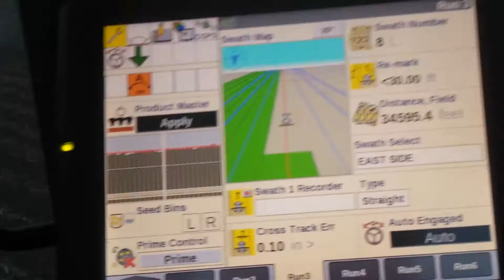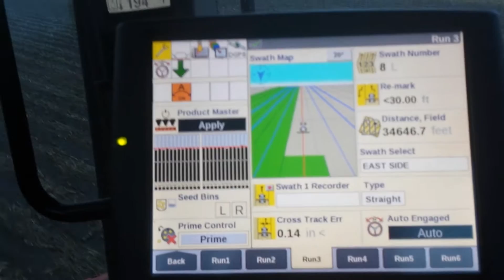No till planting corn 2014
No-till planting corn into NH3 strips with a Case IH 24 Row 1250 Early Riser planter.